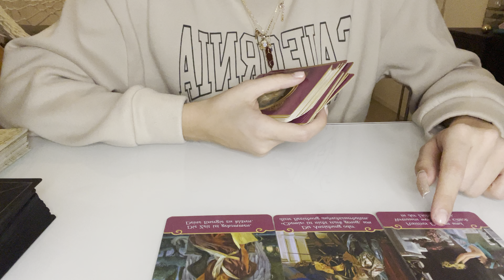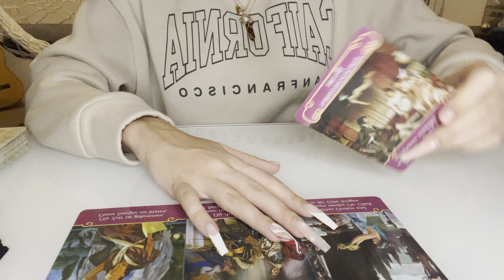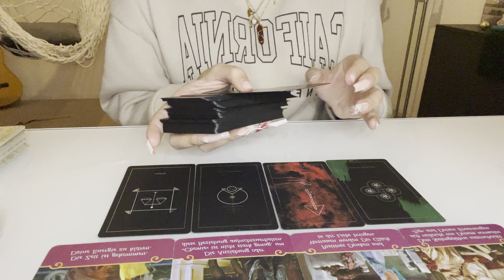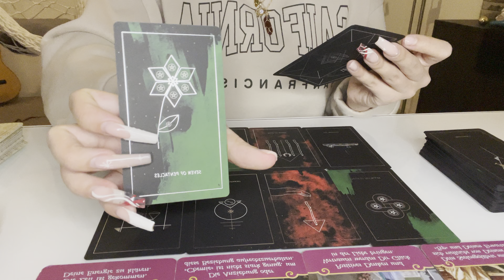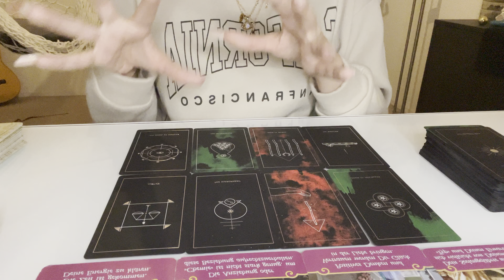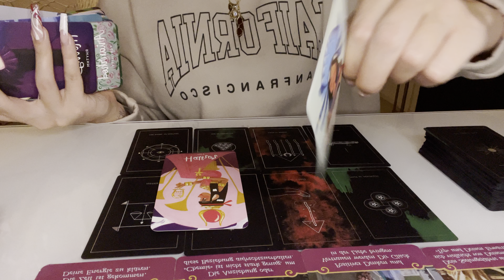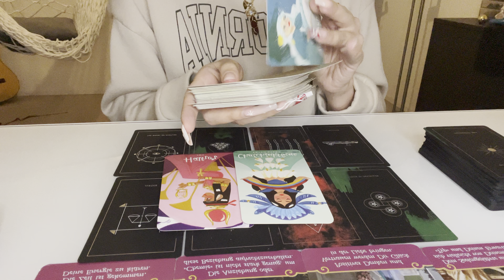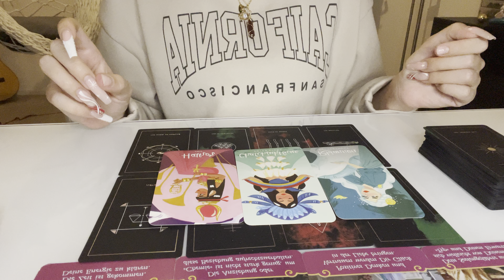SCORPIO ♏️ - DON‘T BE AFRAID TO LOVE THIS PERSON! January 2022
Hi Scorpio ♏️ ! This is a general love reading for you, for the month of January 2022.

Remember: This is a general reading and will not resonate with everyone, always check your Sun, Moon, Rising, Venus & Jupiter placements too.
Also roles can be reversed & time is fluid!

Personal readings, spells & crystals: